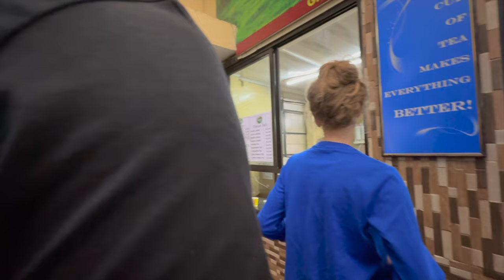KHANA BHUT MAJE KA HAI !! MUNNAR, KERALA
So In Today's video, I am sharing a travel vlog..
FOOD IS SO GOOD HERE MUNNAR, KERALA

SIMOR SINGH

1. How old is Himmat?

2.  Hubby’s Profession?

3. Where am I from?

4. Where am I from Punjab?

5. Where am I working?

7. Our Religions

LOVE ...